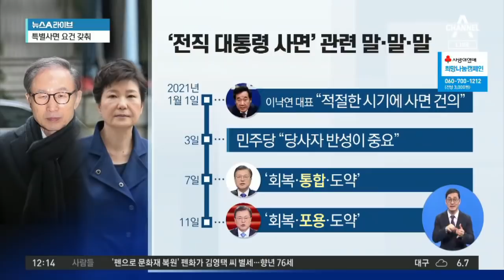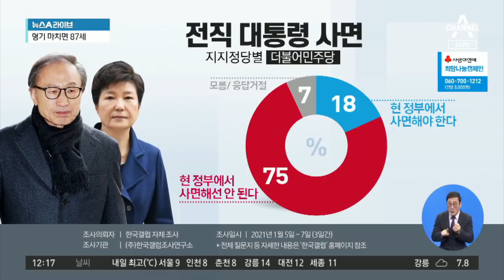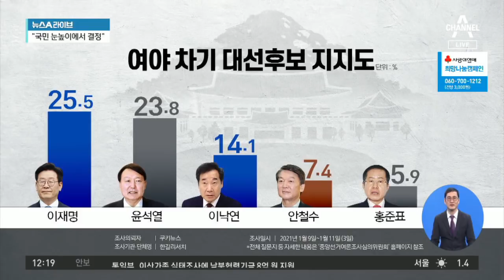박근혜 전 대통령, 사면 논란 속 총 형량 22년 확정 | 뉴스A 라이브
■ 방송일 : 2021년 1월 14일 (목요일)
■ 진행 : 황순욱 앵커
■ 출연 : 전지현 경제사회연구원 미래센터장, 최진봉 성공회대 교수

[황순욱 앵커]
박근혜 전 대통령 대법원 선고 관련 소식입니다. 20년이 오늘 대법원에서 확정이 됐고요. 기존의 2년이 확정된 것 포함해서 총 22년 징역을 살아야 된다는 거잖아요?

[전지현 경제사회연구원 미래센터장]
22년을 살아야 되는 건데 이미 구속된 기간이 있었기 때문에 그 부분을 제하고 총 22년을 사셔야 된다. 그렇게 보면 될 것 같고요. 오늘 대법원 선고와 관련해서 사실 내용은 별로 볼 게 없고요. 확정이 될 것이다. 대부분 예상은 했었어요. 작년에 대법원에서 파기된 사유대로 파기환송심에서 그대로 재판이 이뤄졌고요. 박근혜 전 대통령 측에서는 딱히 상고를 하거나 응한 게 없었기 때문에 그대로 확정될 거라 예상됐었던 거고요. 국정농단 사건, 특활비 수수, 공천 개입, 3가지 재판을 받게 됐는데요. 2년 확정된 부분을 제하고 특수활동비와 국정농단에 관한 부분이 병합돼서 심리된 사건의 결과가 오늘 20년 확정이 됐다고 보시면 됩니다.

[황순욱]
신년부터 이낙연 대표가 사면론을 꺼내면서 논란이 많이 되기도 했지만요. 아직까지 그 당시만 해도 박근혜 대통령의 선고가 나기 전이었기 때문에 사면에 대한 자격요건이 안 갖춰져 있었어요. 하지만 오늘부터 사면조건을 완벽하게 갖추게 된 건데요. 지금 청와대 고위직 참모의 입에서도 처음으로 사면에 대한 이야기가 나왔습니다. 최재성 대통령 정무수석의 이야기였습니다. 오늘 선고 전까지는 청와대 쪽에서 사면에 대한 말은 아껴왔어요. 마침 오늘 선고 당일과 맞물려서 청와대 측에서 이런 입장이 나온 거거든요. 단 국민의 눈높이라는 전제조건을 달았는데 어떤 의미로 해석해야 할까요?

아무래도 청와대 입장에서는 부담스런 부분이에요. 사면의 조건이라고 하면 형이 확정돼야 되거든요. 그 조건이라 하는 것도 국민적 통합이나 국민의 의견이 어느 정도 반영되지 않으면요, 아무리 대통령이 사면권을 갖고 있지만 그것도 국민에게 위임받은 것인데 너무 자주 활용하거나 본인의 개인적인 판단에서 활용했을 경우에 논란이 될 가능성이 충분히 있는 것이거든요. 국민 여론에도 영향을 끼칠 수밖에 없고요. 신년 기자회견이 얼마 남아있지 않았습니다. 거기서 분명히 이 얘기 나올 겁니다. 앞으로 대통령이 질문을 받게 되거나 청와대가 얻는 부분을 줄여보려는 의도가 아니겠나. 이렇게 볼 수 있을 것 같습니다.

[황순욱]
사면론에 대해서 유독 말을 아꼈던 사람이 대권주자로 거론되고 있는 이재명 경기지사입니다. 이재명 지사가 이번 시점에 맞춰서는 사면론에 대해서 입장을 밝혔습니다. 두 사람의 사과를 전제로 한다는 건 친문 여당 내부의 목소리와 일치하는 것 같은데요?

[전지현]
제가 볼 때는 이재명 지사가 지지층 여론의 눈치를 보다가 지금 얘기를 꺼내신 것 같아요. 응징의 효과가 있어야 하고 예방의 효과가 있어야 하고... 맞는 말입니다. 하지만 사면이라는 건 대통령의 통치행위로서의 정치적인 결단이고요. 여론조사는 단편적인 한계 때문에 정확한 국민들의 여론이 드러나는 건 아니라고 봐요. 대통령은 여론조사에 얽매일 게 아니라 참고는 할 수 있지만 대승적인 결단을 내려야 하는 게 사면입니다. 거기에 조건 부과를 할 수는 없다고 생각합니다. 정치인이 뉴스의 헤드라인 위주의 인기영합주의적 얘기를 하는 건 포퓰리즘으로 흐를 수 있기 때문에 경계해야겠다는 생각이 듭니다. 일반적인 모든 정치인에게 해당하는 말입니다.

〈평일〉
08시 00분 라디오쇼 정치시그널 (유튜브 라이브)
08시 50분 김진의 돌직구 쇼
10시 20분 김진의 더라방 (유튜브 라이브)
12시 00분 뉴스A 라이브
15시 50분 강력한 4팀
17시 20분 뉴스TOP10
19시 00분 뉴스A

〈주말〉
12시 00분 토요랭킹쇼·뉴스A 라이브
17시 40분 뉴스TOP10
19시 00분 뉴스A